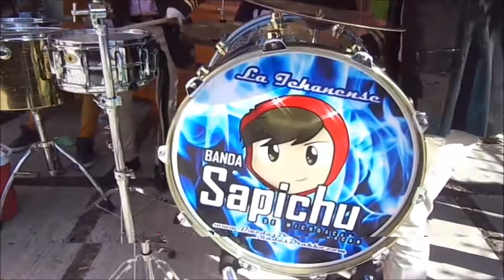BANDA SAPICHU Y BANDA RS en La Barranca 2016 MUSICA A VIENTO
LA BARRANCA MICHOACAN 26 DE NOVIEMBRE DE 2016 CEL. 47717352 CONTRATACION DE BANDAS